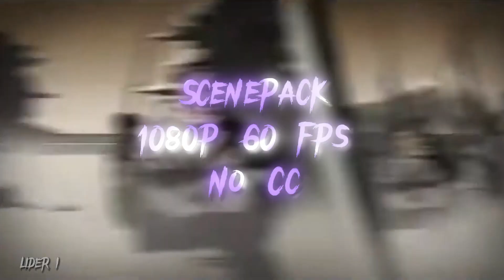"Shadow" Scene Pack 1080p 60Fps, No Cc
В видео идёт твикстор Тени из Shadow Fight2 и Shadow Fight 3! Пользуйтесь паком на здоровье!Только не забудьте упомянуть меня в видео, чтобы я вас замечал! А как скачать это? Если вы захотите, то я выложу это в свой тг канал без потери качества! shadowfight2 рекомендации shadowfight3 @Shdwdtz